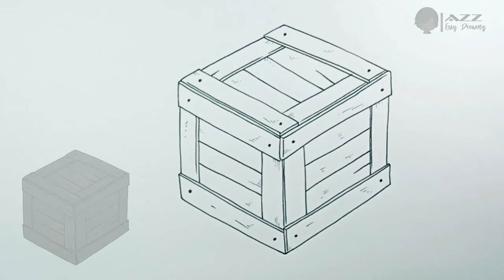How to draw a Crate